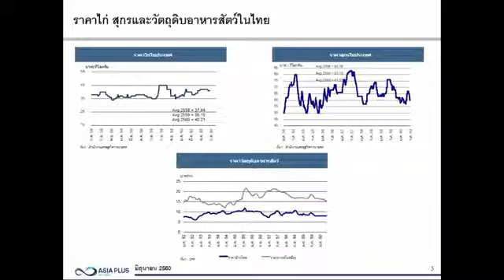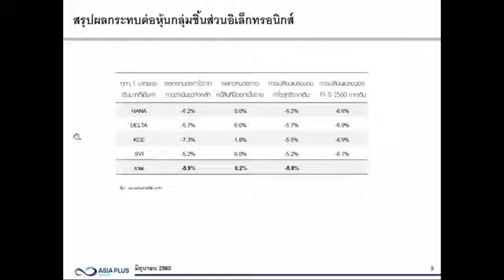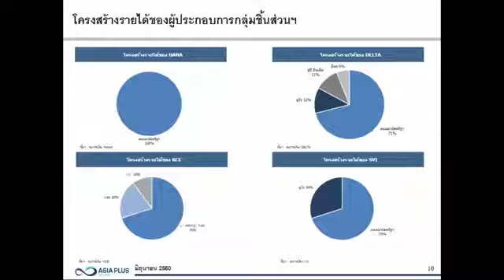ผลกระทบจากเงินบาทแข็งค่า กลุ่มเกษตร-อาหาร และชิ้นส่วนอิเล็คทรอนิกส์ ใครหนักสุดใน Q2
“ผลกระทบจากเงินบาทแข็งค่า ...กลุ่มเกษตร-อาหาร และชิ้นส่วนอิเล็คทรอนิกส์ ใครหนักสุดใน Q2 ” วิเคราะห์โดยคุณเอนกพงศ์ พุทธาภิบาล ผู้จัดการ สายงานวิจัย บล.เอเซีย พลัส